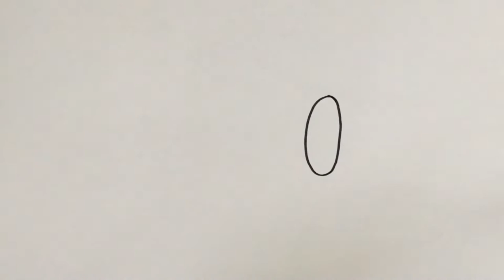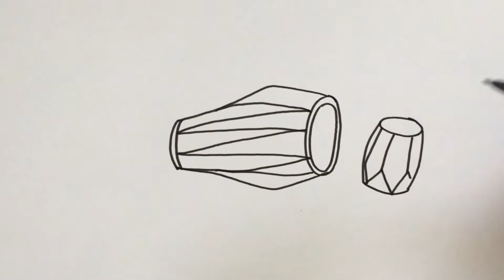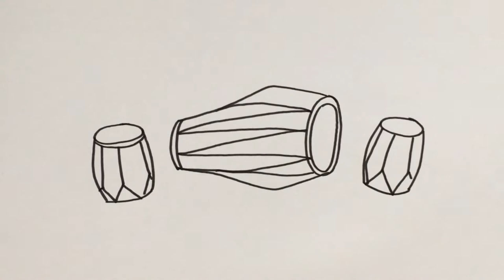Menggambar & Mewarnai Alat Musik Tradisional Kendang untuk Anak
Hey kali ini kita belajar Menggambar & Mewarnai Alat Musik Tradisional Kendang dengan crayon Titi bersama anak-anak TK A & TK B. Ayo ajak anak-anak yang lain untuk bergabung untuk belajar menggambar & mewarnai.